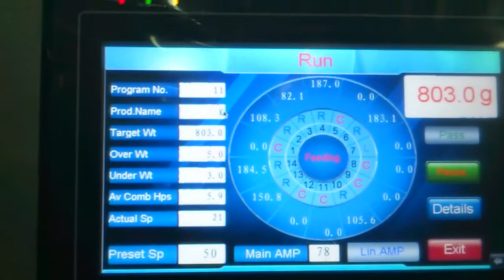DTU fried chicken Packaging